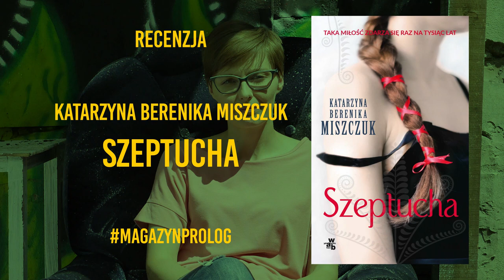PROLOG#4 | Recenzja "Szeptuchy"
Porywająca, świetnie napisana powieść, w której XXI-wieczną Polską nadal rządzą Piastowie, a wiara i obrzędy przodków są cały czas żywe. A wszystko przez to, że Mieszko I zdecydował się nie przyjąć chrztu…